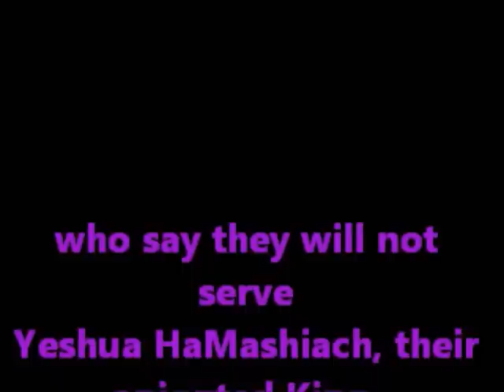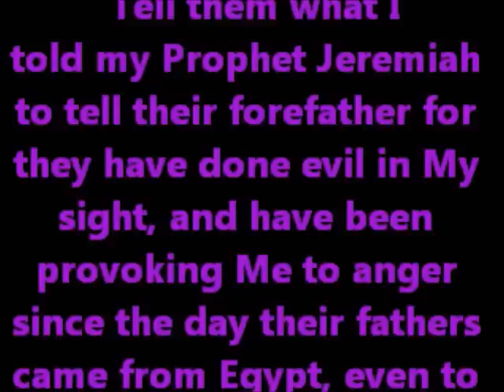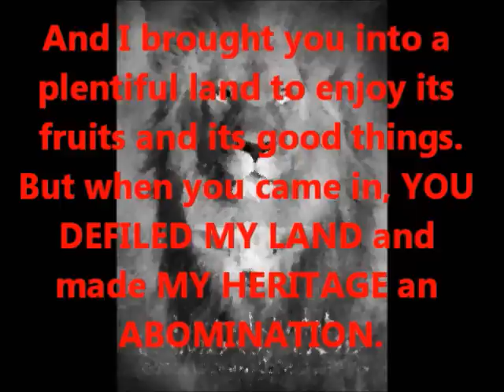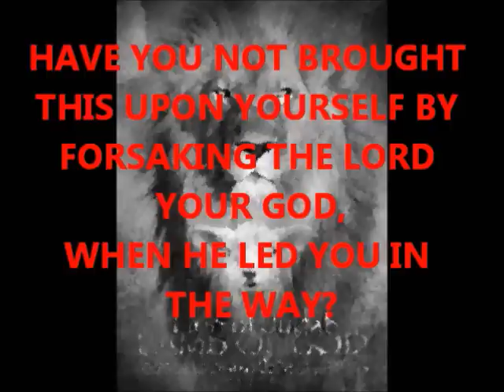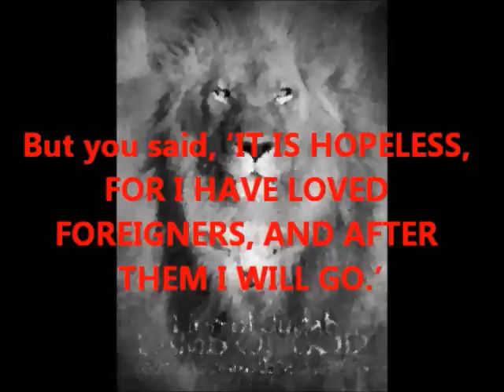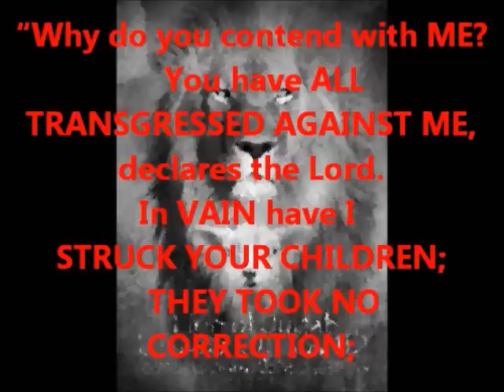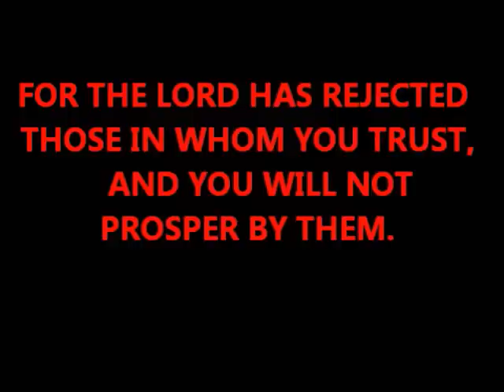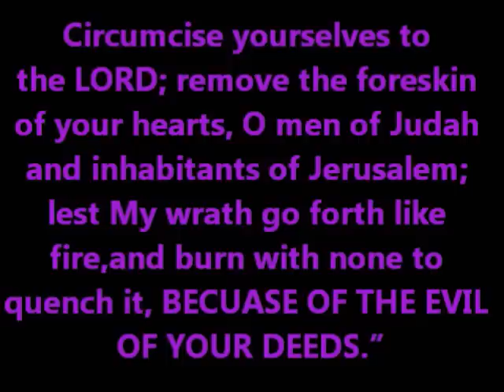WORD FROM THE LORD: ETERNAL ALLIANCE BETWEEN ISRAEL & THE USA PT 2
The Lord said, I should tell the rebellious men of Judah, the stiff-necked Jews, tell the Christians who call the evil of the Jews  good, and  their unrigtheousness righteousness. The Lord said tell  the house of Jacob who  arrogantly say Abraham is their father,  yet they do not do the works of Abraham; Who say they will not serve Yeshua HaMashiach, their anointed King; The Lord said tell  men of Jerusalem who say they are not unclean and have not gone after Baals,  and say they are innocent and that the Lord's anger has turned from them. The Lord said to tell His people among the Jews and Nations who trust in men and the works of their hands and in alliances that are not of His Spirit... He said "Tell them what I told my Prophet Jeremiah to tell their forefather for they have done evil in My sight, and have been provoking Me to anger since the day their fathers came from Egypt, even to this day."